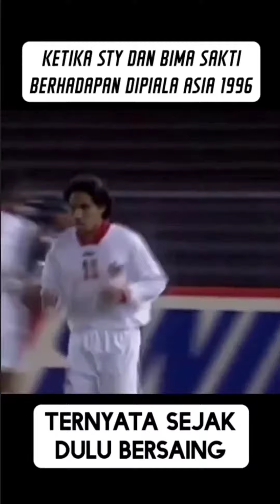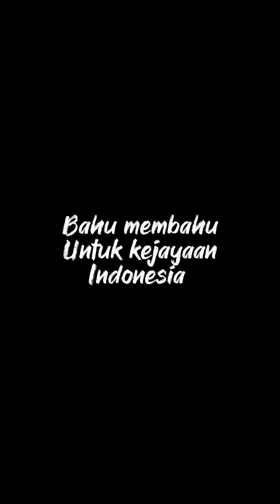Shin Tae Yong Bima sakti duel atau duet : era baru Timnas Indonesia